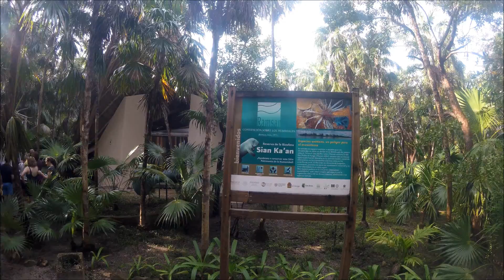Mayan Palace, December 2021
We spent a wonderful week at the Mayan Palace, December 12 - 19, 2021